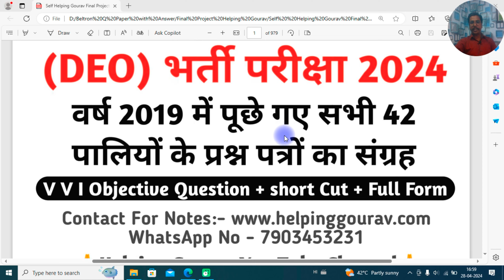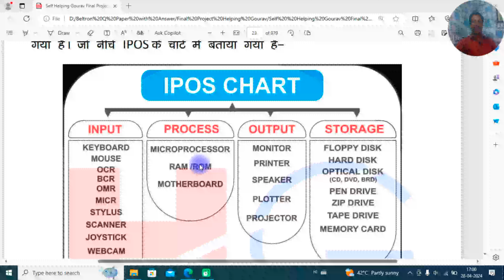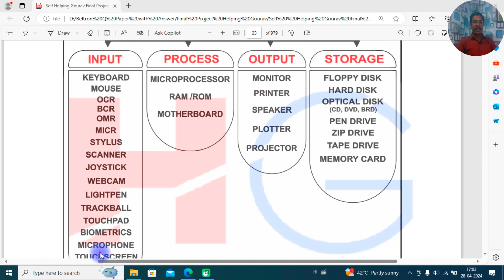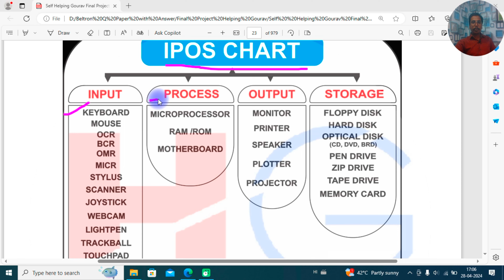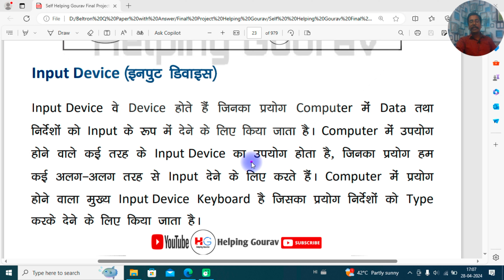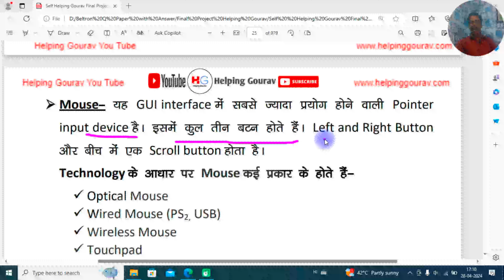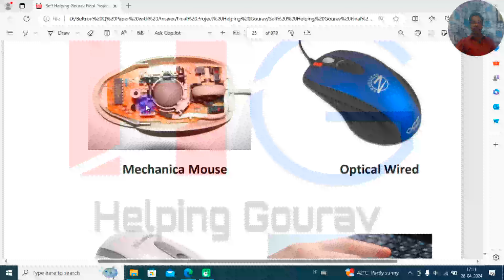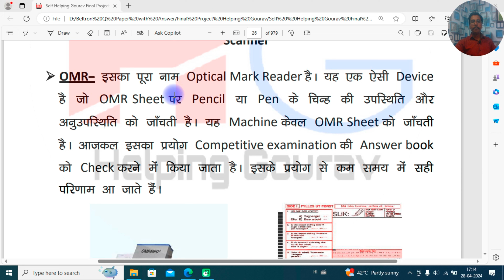Beltron Deo Class Day 07